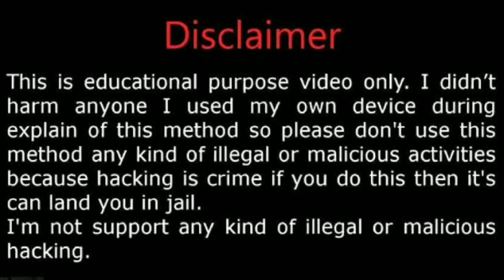We Have Been Hacked 🤯? | हम किसके कब्जे में हैं? | Informative video | Hindi | Md Gulab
Dear viewers,
I this video, Md Gulab talking about Hacking world system.
The new world is resolving around data and we are the data.
So, We all have been hacked.
Get more information to watch this full video on youtube.
Your Regard
Md Gulab